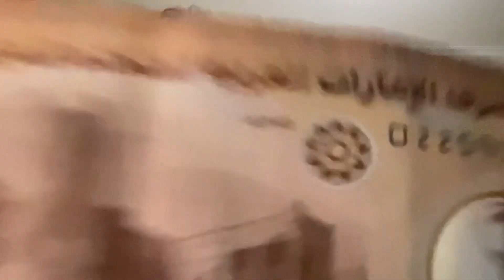Roll up challenge